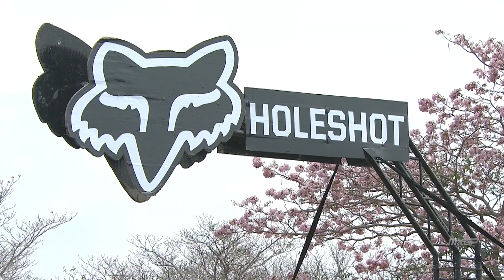Fox Holeshots MXGP - MXGP of Thailand 2015 - motocross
Watch the Fox Holeshots from MXGP of Thailand 2015.